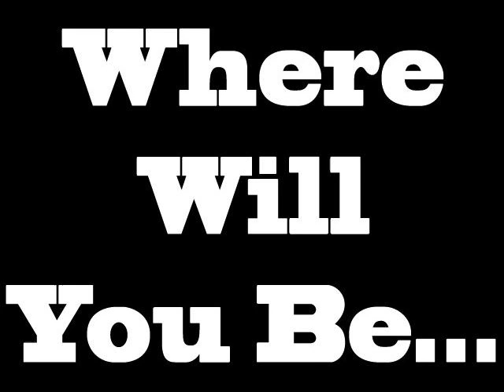D.C. Everest District Dash 2012